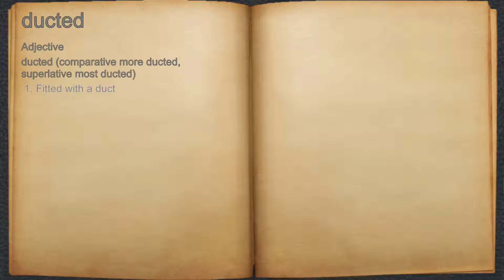What does ducted mean?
A spoken definition of ducted.

Intro Sound:
Typewriter - Tamskp